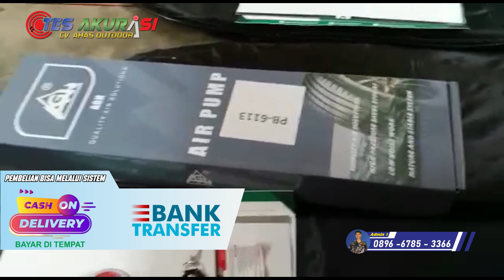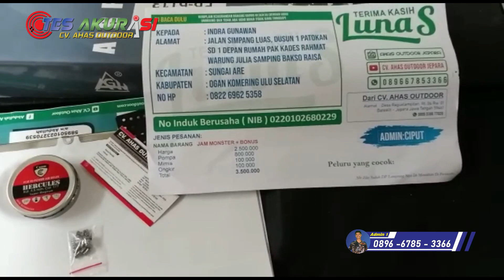SENAPAN ANGIN PCP BUAT BIG GAME SYIMLES 4500 PSI JAM MONSTER MILIK INDRA GUNAWAN - OGAN KOMERING ULU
Admin 5 : 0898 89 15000
admin 4 : 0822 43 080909
Admin 3 : 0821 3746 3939
Admin 2 : 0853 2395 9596
Admin 1 : 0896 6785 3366

4 CARA BELI / ORDER :

*1.* Beli dengan bayar di tempat setelah barang sampai (COD)
*2.* Beli  via WA dan Transfer via BRI
*3.* Beli dengan order RekBer di tokopedia
*4.* Beli aksesoris dan produk lainnya di CV ahas Outdoor
*5.* Datang ke alamat kami di Desa raguklampitan RT 04 RW 01 Batealit Jepara Jawa Tengah

4 CARA BELI / ORDER :

*1.* Beli dengan bayar di tempat setelah barang sampai (COD)
*2.* Beli  via WA dan Transfer via BRI
*3.* Beli dengan order RekBer di tokopedia
*4.* Datang ke alamat kami di Desa raguklampitan RT 04 RW 01 Batealit Jepara Jawa Tengah